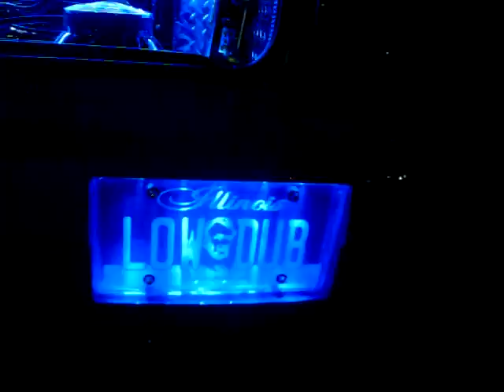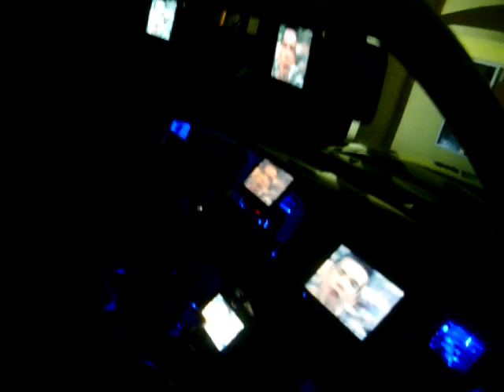Audiobahn Honda civic! Screens everywhere ! Insane neon lighting !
Audiobahn Honda civic! Screens everywhere !3 amps , one is a  A2300HCT amp   2 15'' subwoofers slamology 2011 !~ Insane neon lighting !